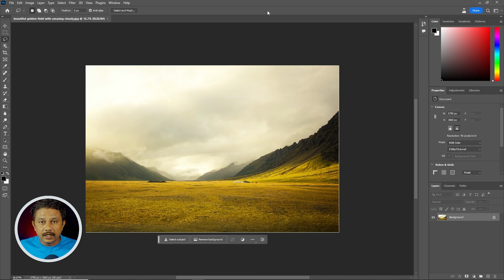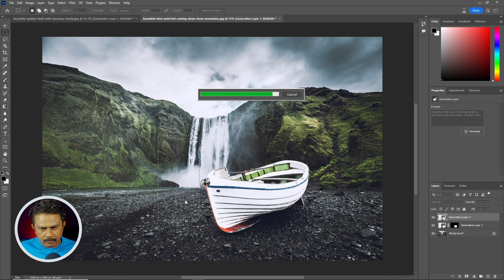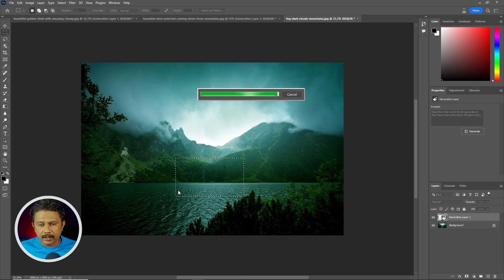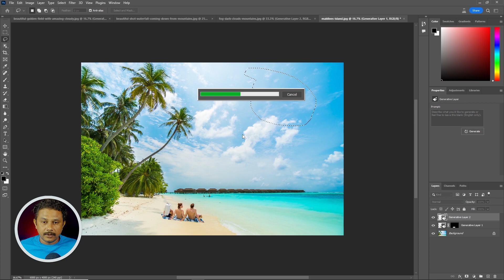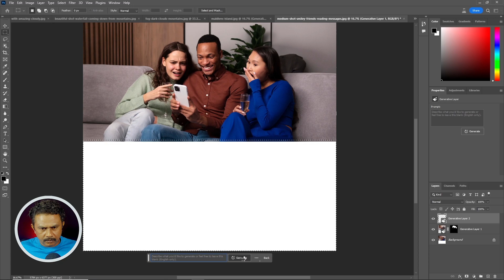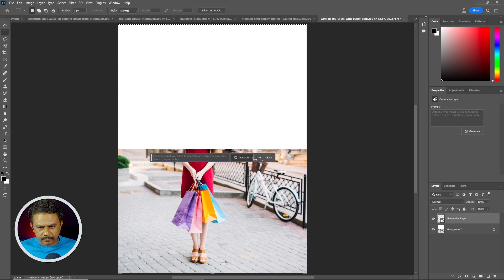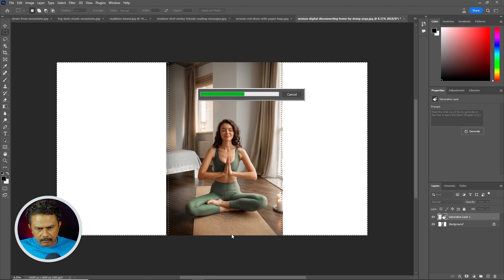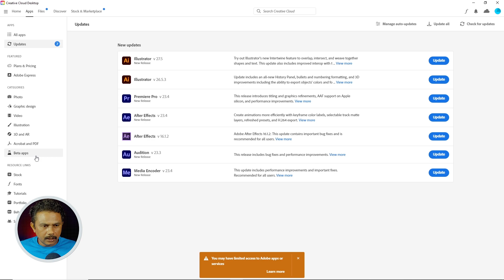Get Picture Perfect Results with Photoshop's Benefit-Driven Generative Fill Tool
Discover Generative Fill - magically remove, add, and modify anything in a photo like magic with Photoshop's own Generative AI tool. In this video, we'll test it with a variety of use cases, from removing impossible objects to changing outfits, and even extending an image infinitely! With several more applications like compositing, blending, and photo manipulation, we will also discover the limitations of this revolutionary inpainting tool. I hope this video helps you.